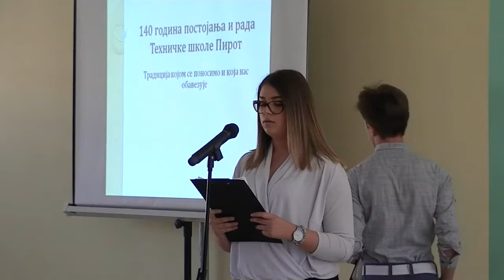Milan Božić, pozdravni govor